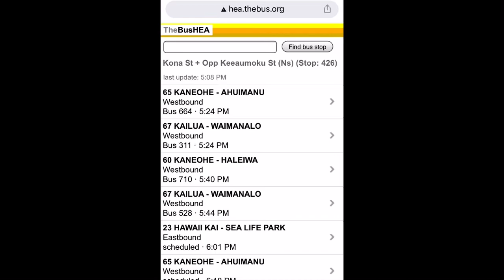TheBus Route 67, Bus 311 (Gps Error)